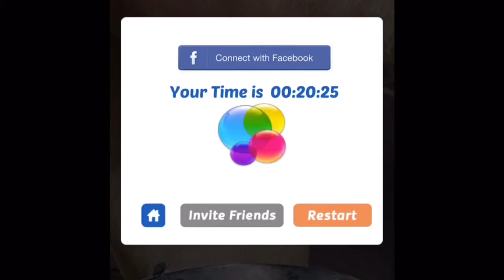Squeezing my udders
I play a game where I milk a cow